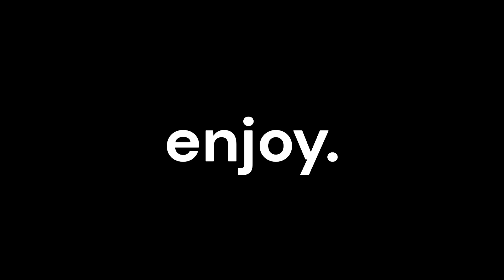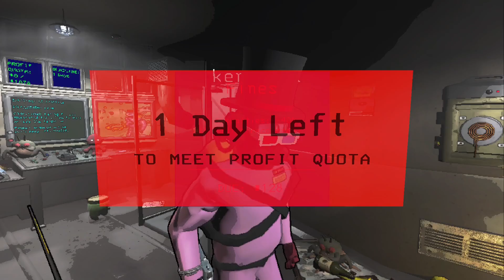Ken Has Lost It | MLC: S2E4 | Lethal Company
I plan on having a few uploads over the next week or two.